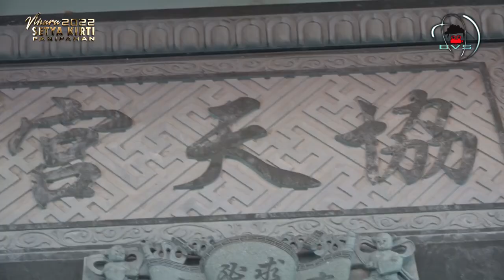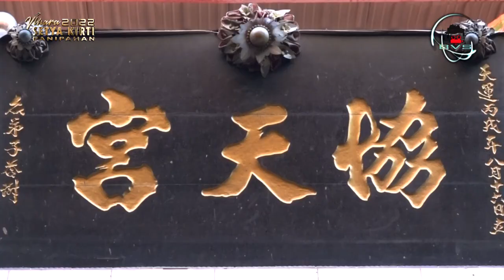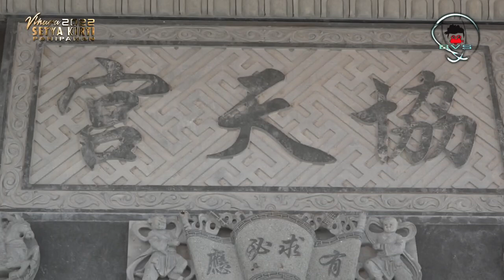"Tio Hian Cin Kun" 11 Mei 2022 Vihara Setya Kirti Panipahan 協天宮 恭祝赵玄真君千秋 歳次壬寅年四月十一日吉旦 利芭咸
協天宮 恭祝赵玄真君千秋 歳次壬寅年四月十一日吉旦 利芭咸